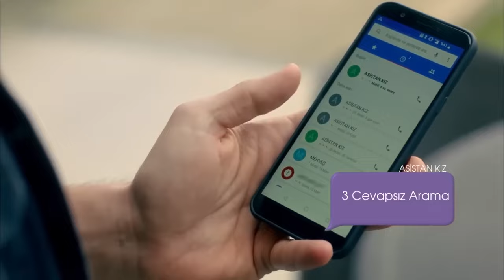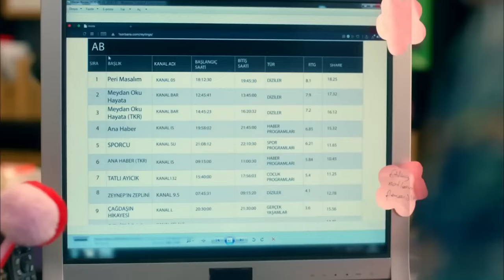Dağ Gibi Adamı Bebek Gibi Sevmek - Menajerimi Ara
Menajerimi Ara dizisinin en özel sahneleri. ''BİRAZ AŞK KONUŞALIM''

Oyuncular
Kıraç: Barış Falay
Feris: Canan Ergüder
Serkan: Serhat Teoman
Çınar: Fatih Artman
Dicle: Ahsen Eroğlu
Barış: Deniz Can Aktaş
Ceyda: Özge Borak
Peride: Ayşe Nil Şamlıoğlu
Beren: Yaprak Medine
Gülin: Gamze Karaduman
Jülide: Nazlı Senem Ünal
Emrah: Semi Sırtıkkızıl
Bekir: Bedir Bedir
Mayda: Aslı Mavitan
Leyla: Pınar Ünsal
Meral: Buse Sinem İren
Ece: Duygu Şen
Aydın: Beran Kotan
Tuğrul: Caner Erdem

Yapım Ekibi
Yapım: Ay Yapım
Yapımcı: Kerem Çatay
Genel Yönetmen: Ali Bilgin
Yönetmen: Deniz Çelebi Dikilitaş
Senaryo: Uğraş Güneş, Sema Ergenekon
İdari Yapımcı: Ali Demir
2. Yönetmen: Elif Turgay
Görüntü Yönetmeni: Selim Demiratar
Sanat Yönetmeni: Zeynep Aslan